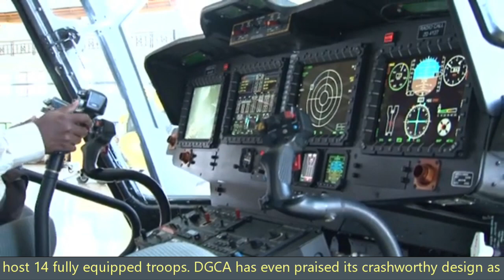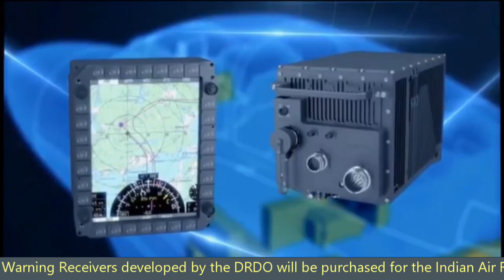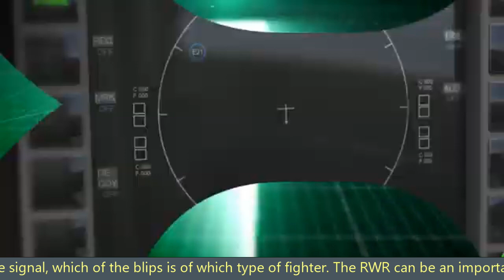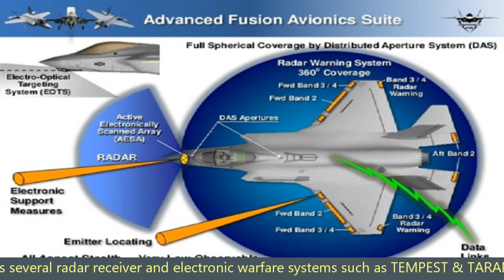25 ALH MK3 for Army | 10 Naval Shipborne UAV for Navy | 125 DRWR-118 for SU-30 MKI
The first one is for army and is related to AK-203 deal regarding which we have made several videos and not going to discuss further on that. The second major deal is related to the purchase of indigenous Advanced Light Helicopters or ALH-3 for the Army Aviation Corps. As we all know that with the recent tension at LAC, the mobilization for troops has increased in the tough terrains of Ladakh. The aging fleets of Chetak and Cheetah is limiting the Indian Armies operational capability. The new orders of HAL’s ALH-3 of Dhruv, will greatly boost the Indian Army’s operational capability and readiness. A total of 56 MK1 & 20 MK2 is already being operated by our Indian Armed forces. HAL Dhruv MK2 is Similar to the Mk1, except for the newer HAL-IAI glass cockpit. HAL & Indian Navy has already signed a contract to deliver 16 ALH Mk III and now Indian Army will procure 25 ALH MKIII helicopters. The ALH-3 deal is going to worth Rs 3,800 crore. HAL’s ALH is a World class helicopter in 5.5 tonne category. It is an all whether, multi-role, multi-mission state of art helicopter. It comes up with excellent maneuverability, user friendly control, low vibration and noise level, high speed, efficient lift which makes it superior among the contemporary helicopters. ALH has logged close to 3 million cumulative flight hours and has proven its merit in versatile operations. Taking about ALH MKIII, It comes up with an improved Shakti-1H engines, new electronic warfare (EW) suite and warning systems, automatic chaff and flare dispensers, and improved vibration control system. The new Shakti-1H engines has improved high altitude performance and the helicopter can operate at an altitude over 6 km at ease. It can host 14 fully equipped troops. DGCA has even praised its crashworthy design as few accidents have not caused any fatalities. These helicopters can also be armed. The HAL MK4 which is also known as Dhruv-WSI(Weapon system Integrated) or HAL Rudra, is an attack variant designed for the Indian Army. HAL Rudra has been armed with both anti-tank and anti-aircraft missiles, and a 20-mm turret-mounted cannon. The Dhruv-WSI is also capable of conducting combat air support (CAS) and anti-submarine warfare (ASW) roles. Recently DRDO has also conducted the test of Anti-Tank guided missiles from HAL Dhruv. It can host a 20mm cannon or chin mounted turret gun, can carry MBDA Mistral-1 short-range air-to-air missiles, 4 × 70 mm Thales 12-round rocket pods, 4×2 Helina/Dhruvastra anti-tank guided missiles. The Coast Guard version has 1 × 7.62 mm cabin-mounted machine gun, and the Naval version has 2 torpedoes or depth charges and 4 anti-ship missiles. The next two deal is going to be about, 39 Russian Klub anti-ship cruise missiles and the necessary equipment to go with it. This repeat order is worth about Rs 1,735 crore.  There is also a proposal regarding 10 Naval Shipborne Unmanned Aerial Systems or simply, drones for surveillance to protect major warships. Other small, but important projects include software programmes for training, ordnance disposal systems and radios for ships. The last but not least is going to for Indian Airforce’s beast. Yes it’s for SU-30MKI. The Digital Radar Warning Receivers developed by the DRDO will be purchased for the Indian Air Force's Sukhoi-30 fleet. The Rs 1,000 crore project for about 125 DRWR-118s will be approved in coming weeks to improve the avionics capabilities of the warplanes.